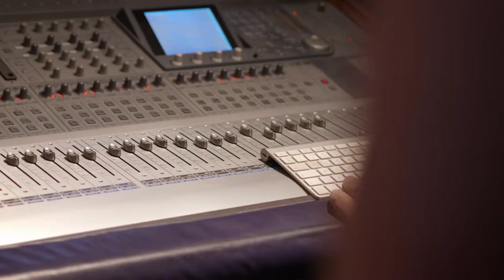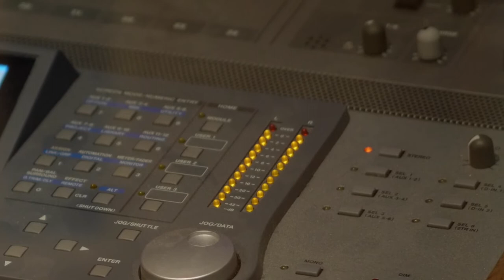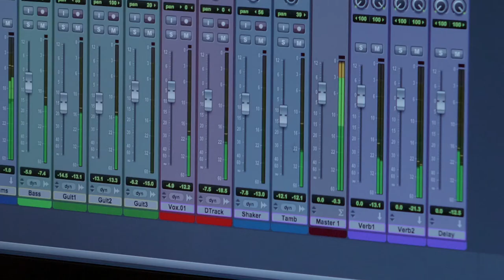Real Teeth - Fear In Your Eyes (Music Video)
Video by Richard Scott and filmed at Deadline Studios, Leicester.